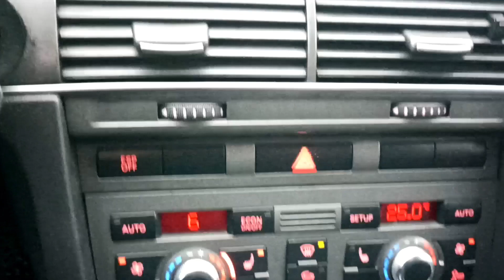Audi A6 C6